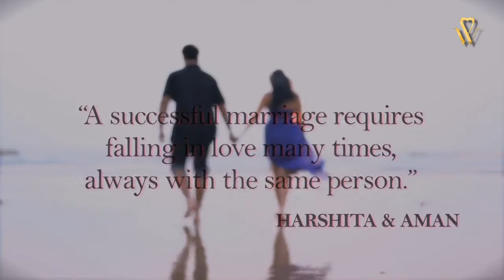Harshita & Aman Pre Wedding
Aman and Harshita who were best friends since kindergarten have been in a long distance relationship since 6 years now. Always travelling to different countries and continents altogether to be able to see and spend time with each other. From happy moments at the airport when they finally meet each other to sad moments when they have to say good bye. The wait is FINALLY over for them! No more saying goodbye, no more airport, mainly NO MORE DISTANCE as they become one and tie the knot on 31st October, 2015!!